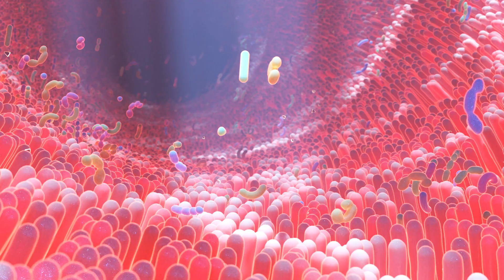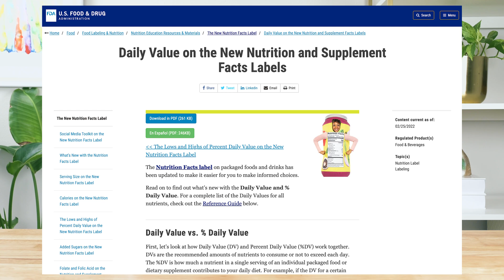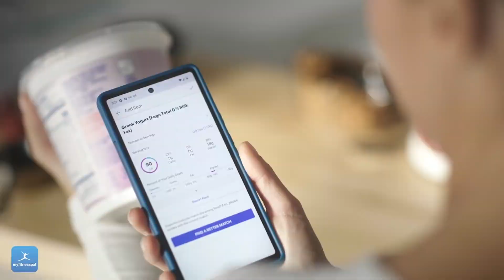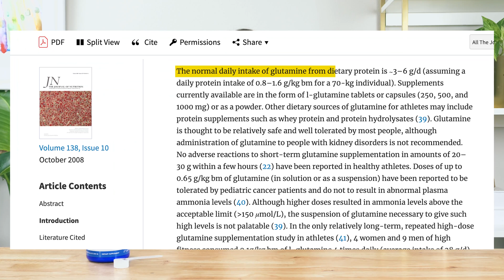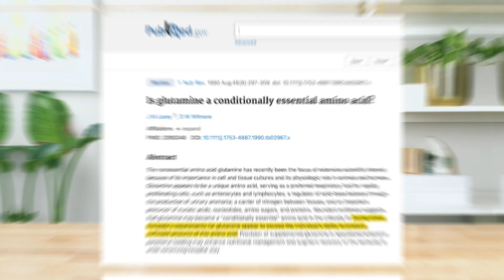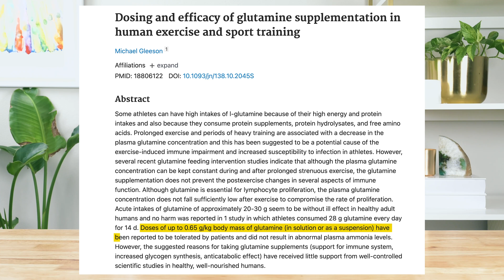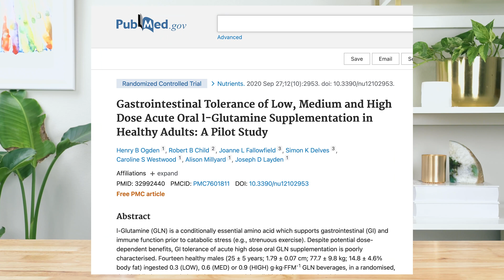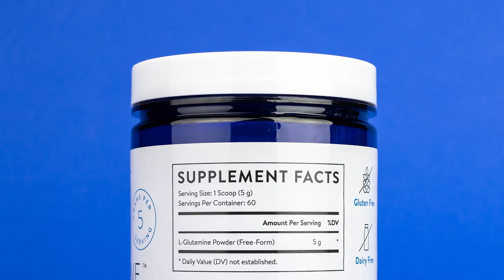L-Glutamine Dosage Guide - How Much Glutamine Should I Take Per Day?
In this video we’re going to look at the ideal L Glutamine dosage for gut health, so you finally know how much L-Glutamine to take per day.  Plus, we’ll touch on higher studied doses (20-40 grams), including the glutamine dose for leaky gut.

L-Glutamine has been used by athletes and bodybuilders like Arnold Schwarzenegger (mainly for muscle recovery) for decades.  But more recently, it has become one of the most popular supplements for people looking to support their gut health - especially leaky gut. Which is not surprising, since glutamine is the preferred fuel source of the cells lining your intestines.

Now, one of the most frequent questions we get here at Essential Stacks - since we make one of the most popular L-Glutamine powder supplements - is “How much L-Glutamine should I take per day?”.

So here’s the thing: if you are some crazy athlete or bodybuilder like Arnold, or even Dwayne ‘The Rock’ Johnson, well, you might just want to mix an entire tub of glutamine into your morning smoothie…just kidding.  But what about the rest of us looking for gut support?  How much glutamine should we take to support our digestive health?  Let’s find out!

0:00  L-Glutamine Dosage Guide - How Much Glutamine Should I Take Per Day?
1:04  How Much L-Glutamine Is Recommended?
2:44  How Much L-Glutamine Do We Get Through Diet?  (A look at glutamine rich foods)
5:08  Is 3-10 Grams Of L-Glutamine Through Diet Enough?
6:01  How Much L-Glutamine Is Safe?  (i.e. What is too much l glutamine?)
7:59  How Much L-Glutamine Do Experts Recommend?
10:16  What Is The Suggested Use?  (L Glutamine Daily Dose)
10:57  Our Summary on L-Glutamine Dosage

Amazon (#1 best selling L-Glutamine powder)

References:

Labow BI, Souba WW. Glutamine. World J Surg. 2000 Dec;24(12):1503-13. doi: 10.1007/s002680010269. PMID: 11193715.
Gleeson M. Dosing and efficacy of glutamine supplementation in human exercise and sport training. J Nutr. 2008 Oct;138(10):2045S-2049S. doi: 10.1093/jn/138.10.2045S. PMID: 18806122.
Rao R, Samak G. Role of Glutamine in Protection of Intestinal Epithelial Tight Junctions. J Epithel Biol Pharmacol. 2012 Jan;5(Suppl 1-M7):47-54. doi: 10.2174/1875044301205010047. PMID: 25810794; PMCID: PMC4369670.
Lacey JM, Wilmore DW. Is glutamine a conditionally essential amino acid? Nutr Rev. 1990 Aug;48(8):297-309. doi: 10.1111/j.1753-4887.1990.tb02967.x. PMID: 2080048.
Ogden HB, Child RB, Fallowfield JL, Delves SK, Westwood CS, Millyard A, Layden JD. Gastrointestinal Tolerance of Low, Medium and High Dose Acute Oral l-Glutamine Supplementation in Healthy Adults: A Pilot Study. Nutrients. 2020 Sep 27;12(10):2953. doi: 10.3390/nu12102953. PMID: 32992440; PMCID: PMC7601811.
Drugs and Supplements - Glutamine (Oral Route) - Mayo Clinic
Examine.com - Glutamine - Kamal Patel - Evidence-based analysis on glutamine features 111 unique references to scientific papers
Ramezani Ahmadi A, Rayyani E, Bahreini M, Mansoori A. The effect of glutamine supplementation on athletic performance, body composition, and immune function: A systematic review and a meta-analysis of clinical trials. Clin Nutr. 2019 Jun;38(3):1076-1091. doi: 10.1016/j.clnu.2018.05.001. Epub 2018 May 9. PMID: 29784526.
Reeds PJ, Burrin DG. Glutamine and the bowel. J Nutr. 2001 Sep;131(9 Suppl):2505S-8S; discussion 2523S-4S. doi: 10.1093/jn/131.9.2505S. PMID: 11533302